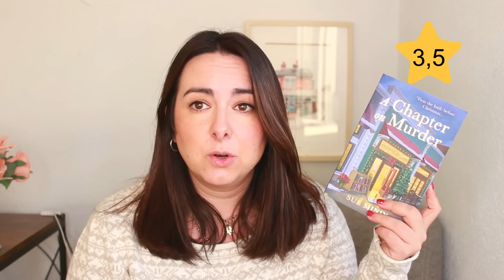LECTURAS de DICIEMBRE 2023 📚 Libros con los que he terminado el año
¡Bienvenidos de vuelta al canal!. Espero que hayáis tenido una muy buena entrada en el 2024 🥂. Hoy os hago un repaso a las lecturas que me acompañaron en Diciembre de 2023 y con las que despedí el año. GRACIAS  😊

📖 Libros mencionados (por orden de aparición):
📕Ethan Frome de Edith Wharton
📕A chapter on murder de Sue Minix
📕La librería de Penelope Fitzgerald
📕Pudin de Navidad de Nancy Mitford
📕 Sucede siempre en Navidad de Jenny Hale
📕 La octava vida (para Brilka) de Nino Haratischwili
📕Tres cuentos de Truman Capote
📕 Bajo la nieve de Helen McCloy
📕Bienvenidos a High Rising de Angela Thirkell

(Si compras a través de estos enlaces, a ti los libros no te cuestan más y yo me llevo una pequeña comisión, cosa que me ayuda mucho. ¡GRACIAS!)

 C L U B   D E   L E C T U R A    "E N T R E    L I B R O S"

T H E   S T O R Y G R A P H